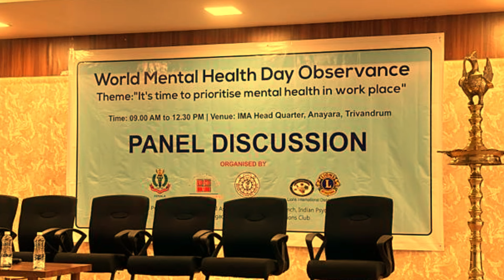Mental health at work place- mental health of healthcare professionals